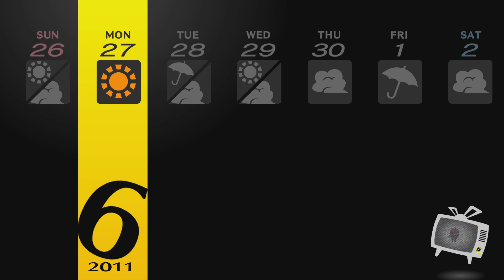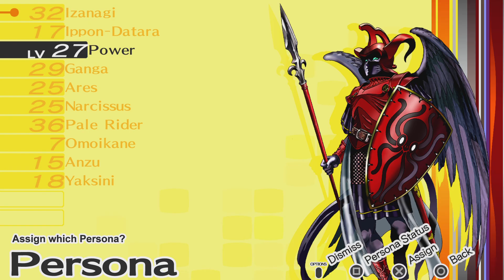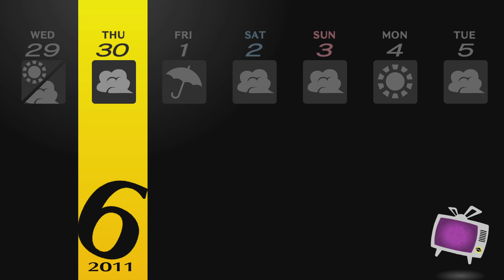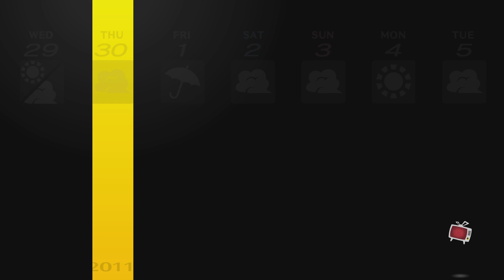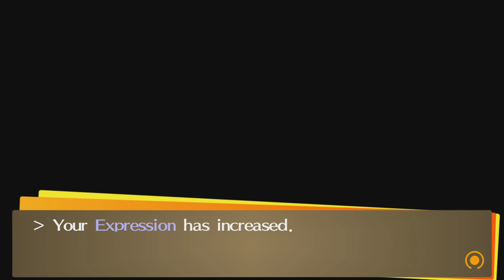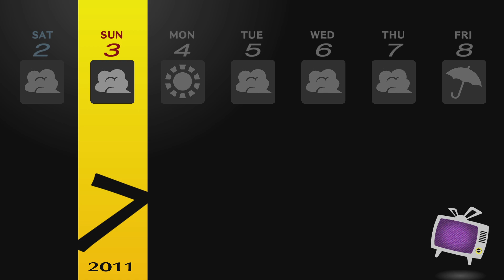Persona 4 Golden BLIND More Confidant growth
Marie is odd anf learning about people in this game is definitely fun